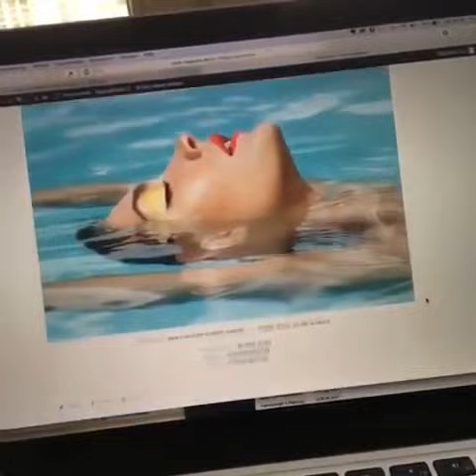Candice Boucher laptop